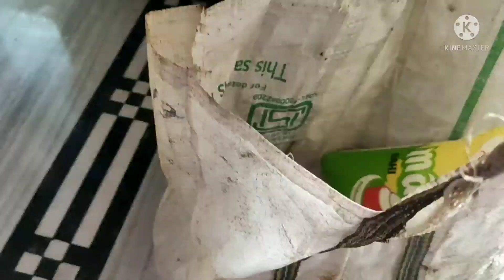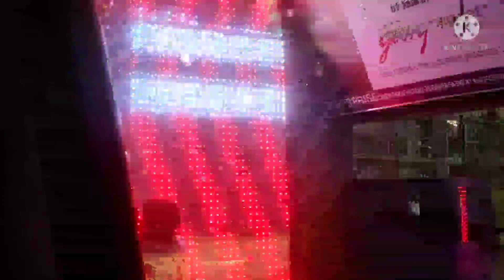দেখো আমাদের বাড়িতে চাঁদের হাট বসেছে। পুজোর আনন্দে মাতোয়ারা আমরা। ❤️dailyvlog